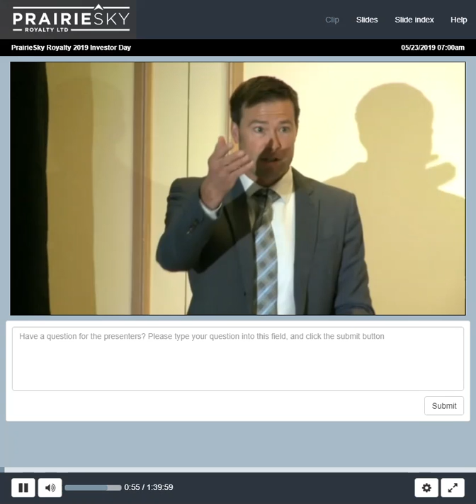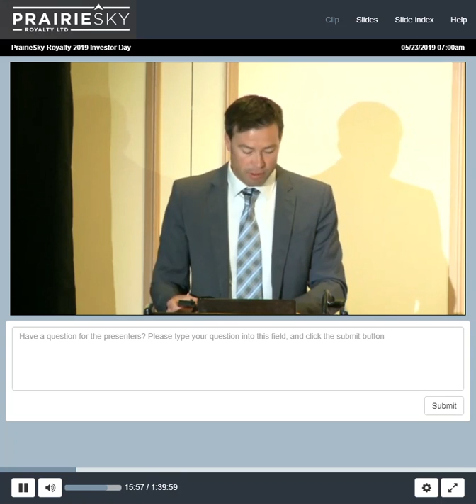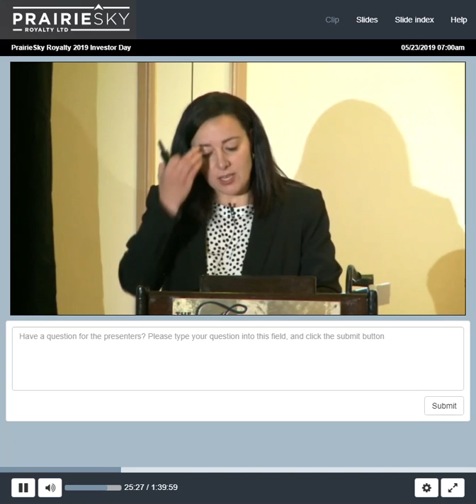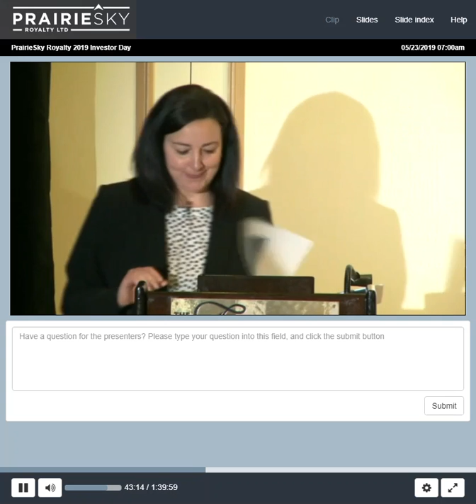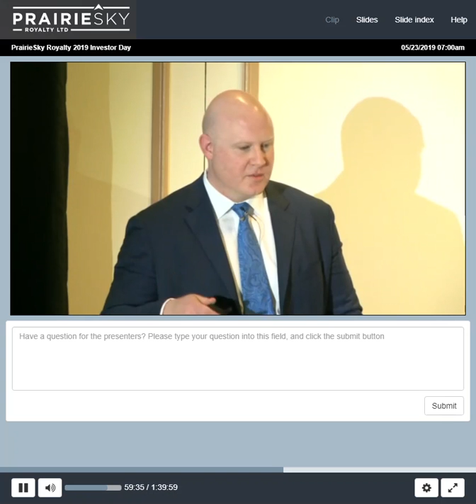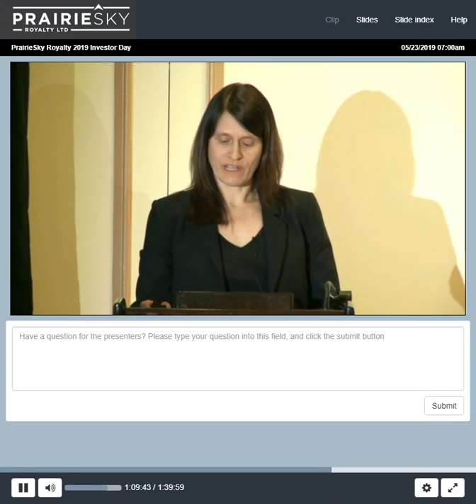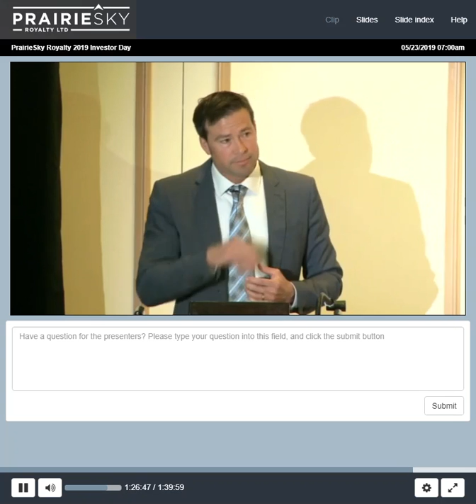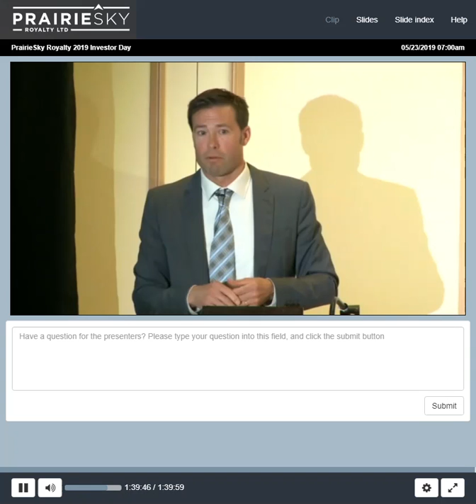PSK IR DAY